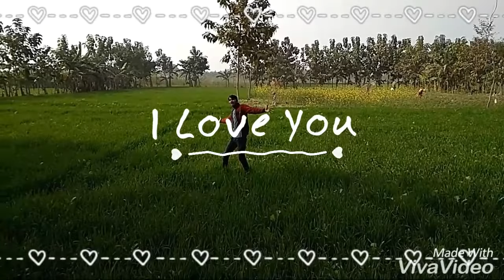Dil tut gail fir bhi manat naikhe OP HD